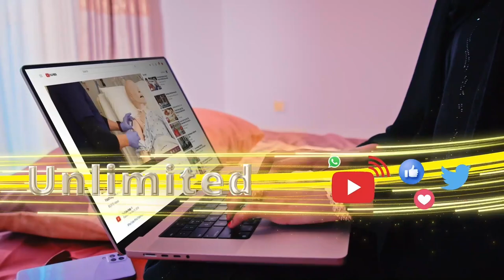Yaad cafinaysaa 15 bisha Shacbaan?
Qaybo kamid ah Shacabka Hargeysa oo ka hadlay cidda ay CAFINAYAAN 15 bisha Shacbaan.